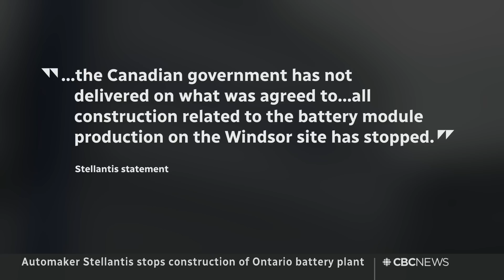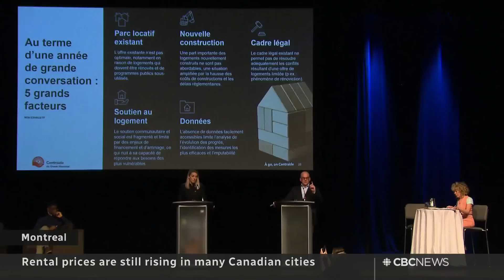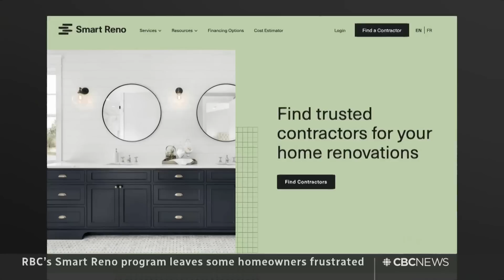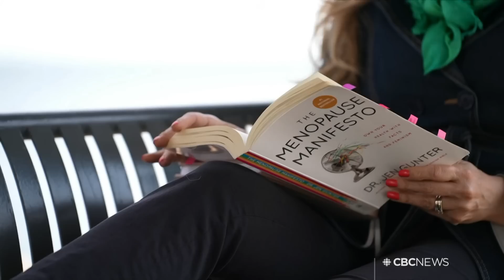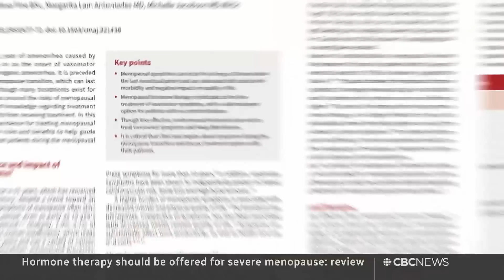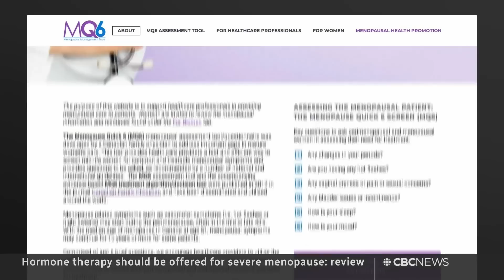CBC News: The National | Alberta wildfires, Managing menopause, Rising rent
May 15, 2023 | Shifting winds and hot weather threaten to worsen Alberta’s wildfire crisis as key evacuation centres fill up. Research shows women should have the option to use hormone therapy to treat menopause symptoms. Plus, the staggering spike in rents across Canada.

00:00 The National for May 15, 2012
00:56 Alberta wildfires force more people from homes
04:46 Wildfires threaten N.W.T. and B.C. communities
05:30 Shifting winds in the forecast for Alberta
07:03 PM meets with military supporting Alberta
07:32 Stellantis halts construction on Ontario battery plant
09:41 GM recalls SUVs over faulty airbags
10:11 Average house price rose to $716,000 in April
10:36 Rent prices on the rise in many Canadian cities
12:54 ‘Smart Reno’ customers angry over shoddy work
15:13 Vice Media files for U.S. bankruptcy protection
15:36 Thai opposition forms alliance after election
17:53 Turkey presidential election headed for runoff
18:19 Britain arms Ukraine with drones, no jets
21:37 Tiger shark attacks kayak in Hawaii
22:00 Review of hormone therapy for menopause
25:16 Princess Anne's connection to Canada
30:30 Defending against North Korea's nuclear threat
25:30 Mapping how North Korea skirts sanctions
41:34 30 years since Canada hoisted the Stanley Cup
43:56 The Moment | Bird of prey gets up close with drone